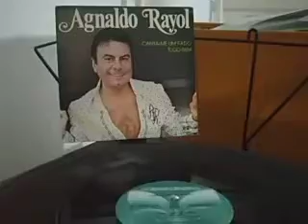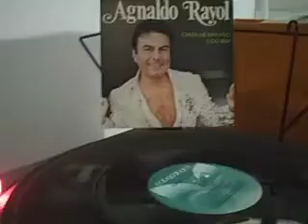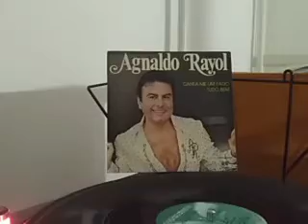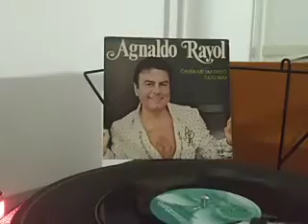Agnaldo Rayol- Canta-me Um Fado